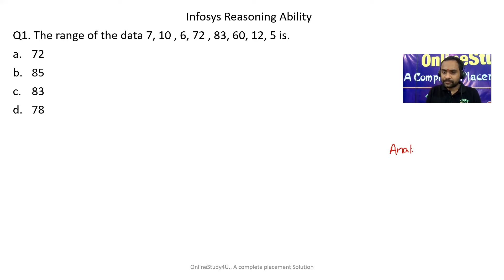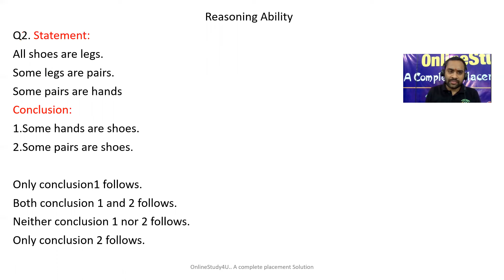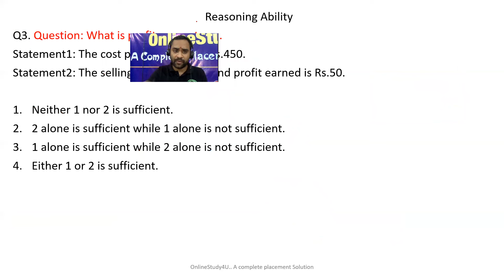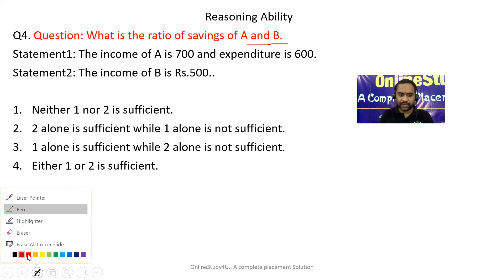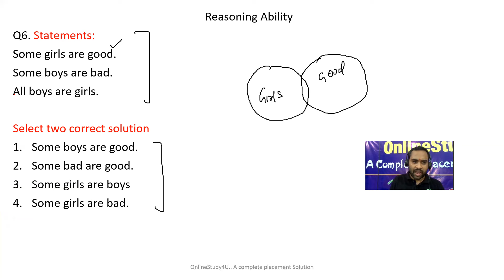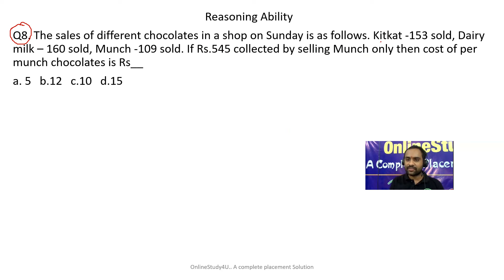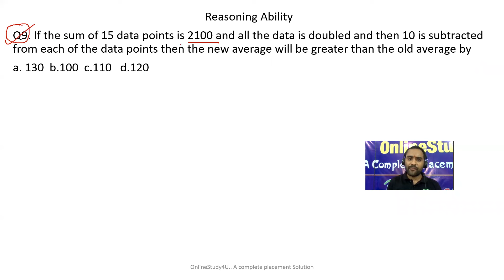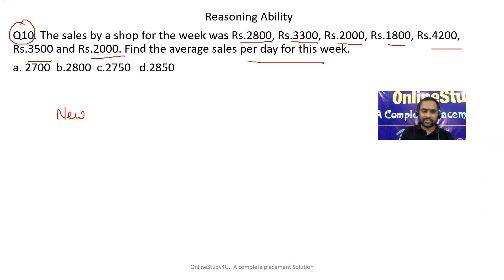Infosys Slot1 Reasoning Ability Questions | Infosys 10:00AM Reasoning Ability Questions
TCS hiring
tcs hiring
software hiring
jobs freshers
fresher hiring
freshers hiring
Hiring freshers
STEP internship
product company
summer internship
off campus
freshers hiring
Hiring freshers
STEP internship
product company